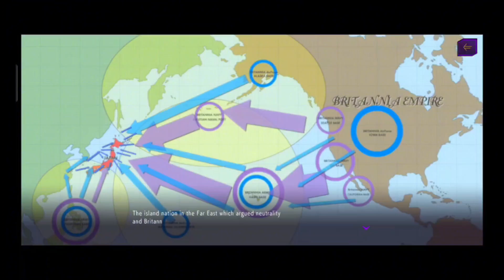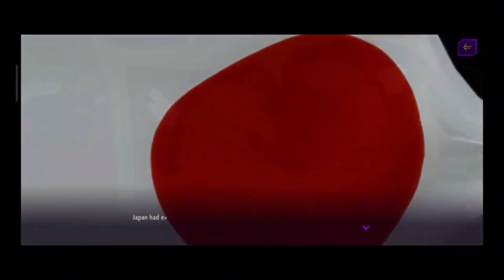Code Geass: Lelouch of the Rebellion-Lost Stories Prologue